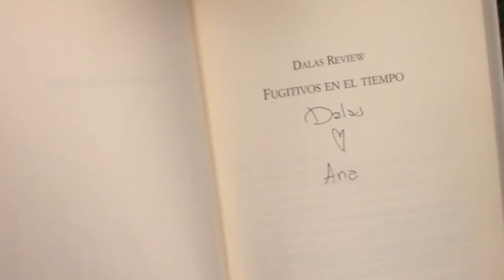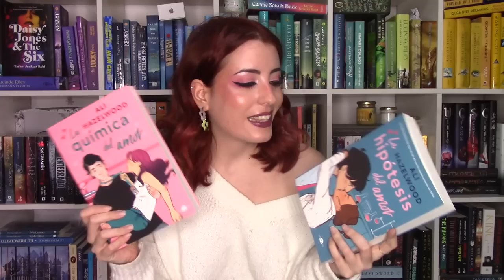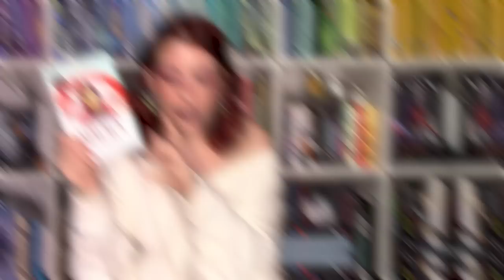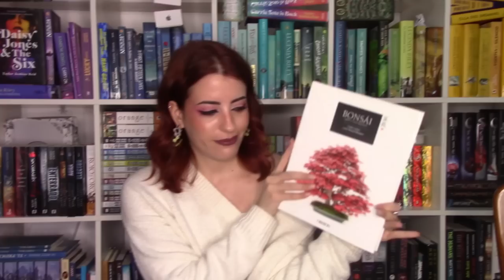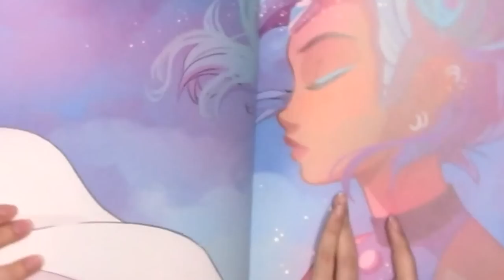BOOK HAUL ENORME 😱 Primer haul de libros de 2023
___¡ABREME!___